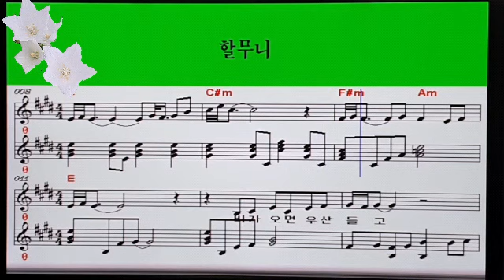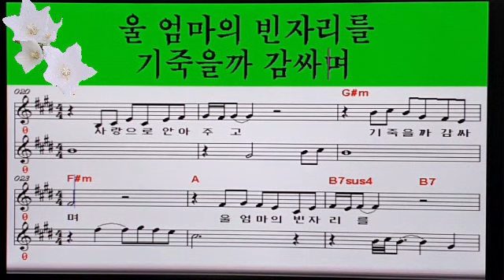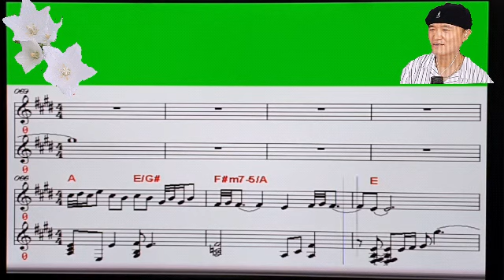노래강사 ♡송광호 할무니 ♡ (원곡 김/호중)